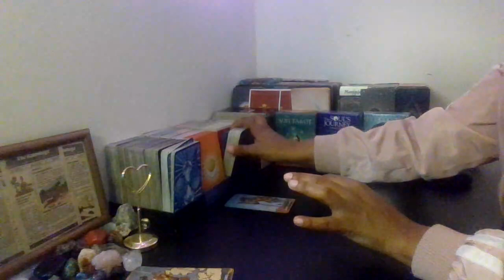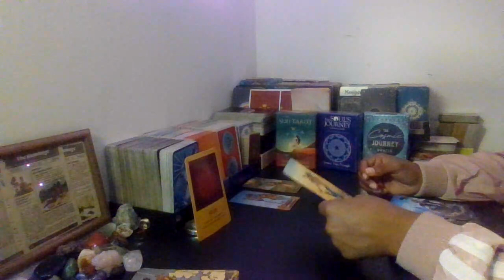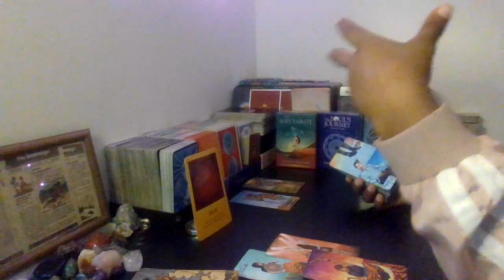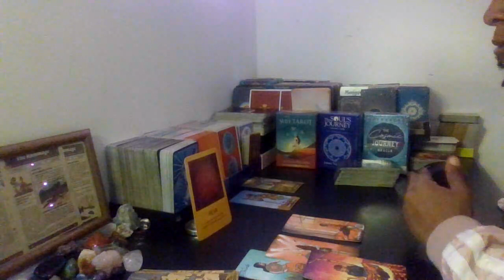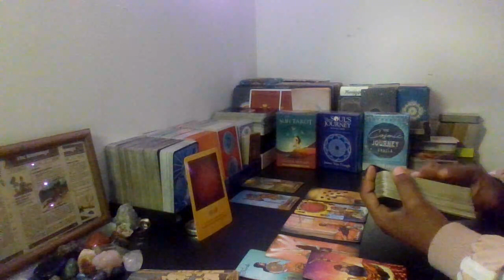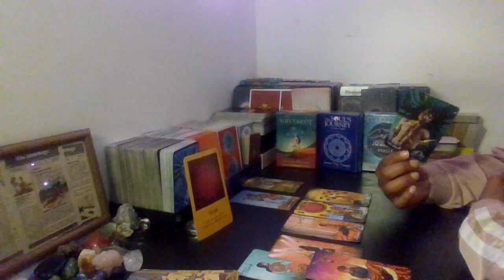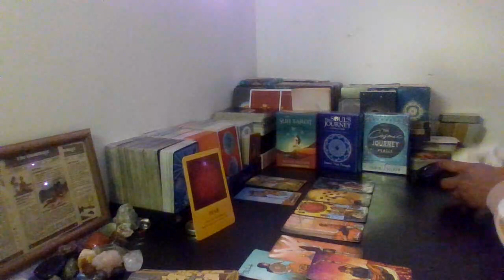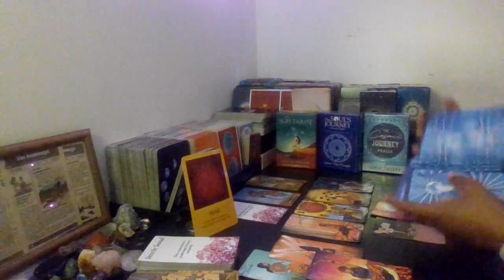Sagittarius | The Person On Your Mind: This Won't Happen Overnight. But Victory Is Yours Either Way